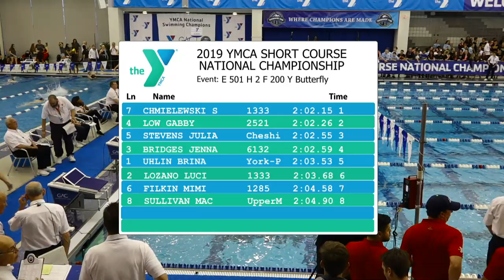Women 200 Butterfly B Final | 2019 YMCA NATIONAL SHORT COURSE CHAMPIONSHIP